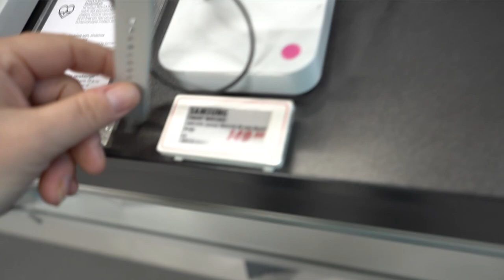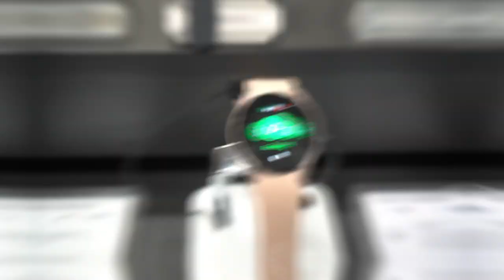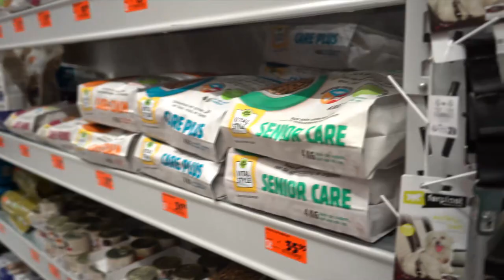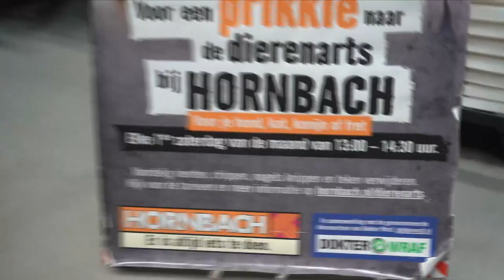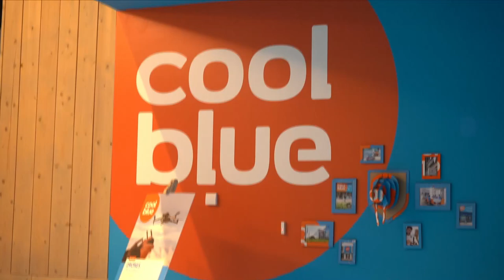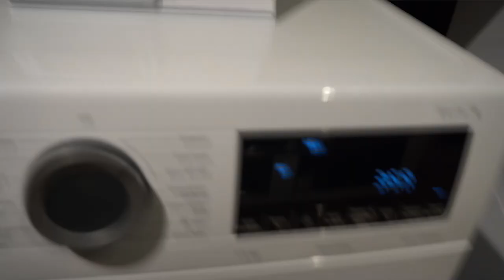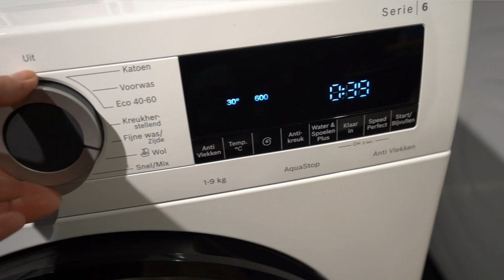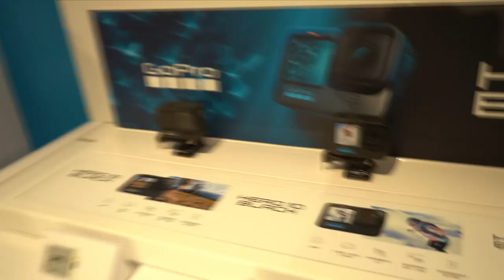Alles bijvullen in de auto | Gaat dit wel goed komen | Naar de Coolblue | Wat gaat er veranderen